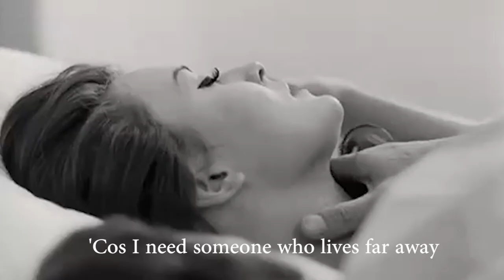'Cos I need someone who lives far away 💕